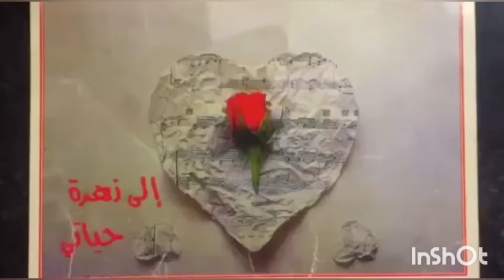أجيو تشوفو كيفاش غيرت صالون من رومي إلى بلادي 🤩🤩🤩